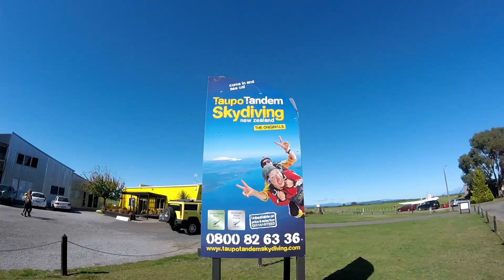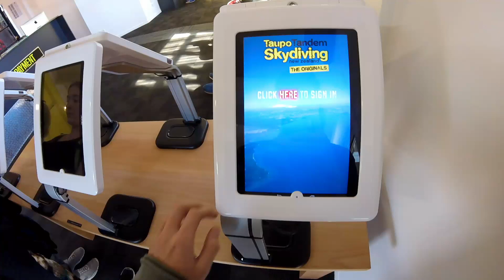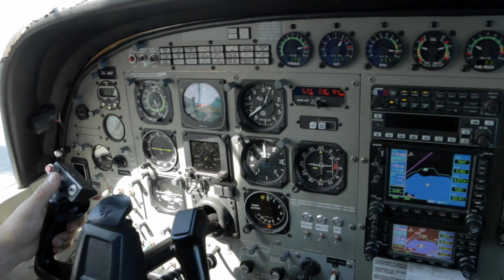Mein Skydive! | Taupo | It'sAboutKris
►Mein Skydive! | Taupo◄

►04.08.17◄

» Max Pross - Fearless [FSTU Release]

by:
» It'sAboutKris
» aka. Kristian

Once I have received your message and determined you are the proper owner of this content I will have it removed, no drama at all. I try to help promote their music and their social networks.